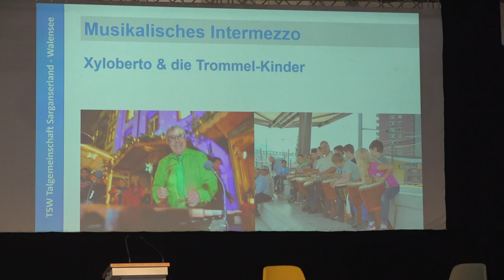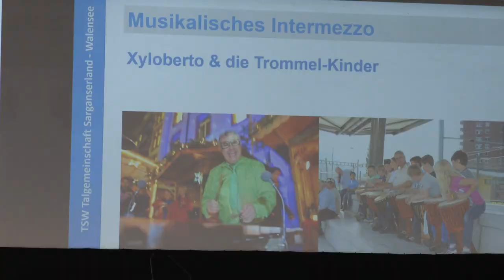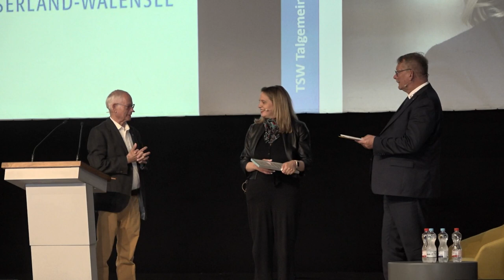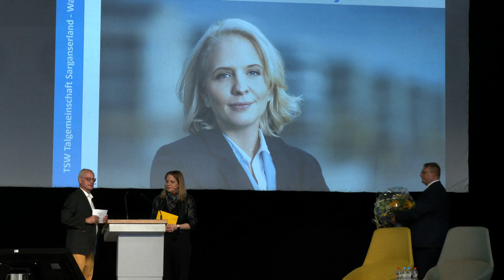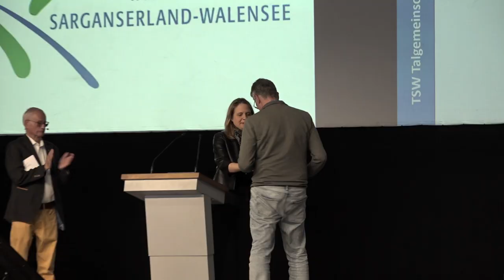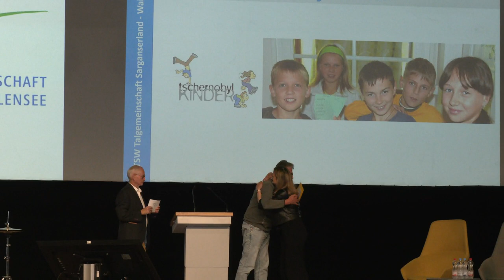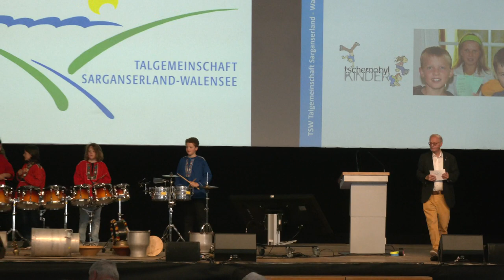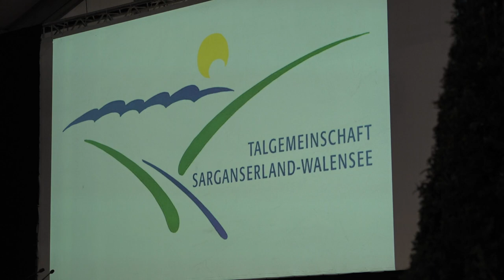TSW ehrt Luzia Tschirky